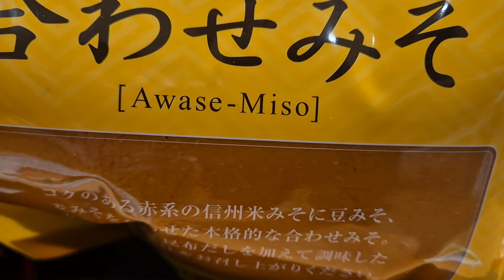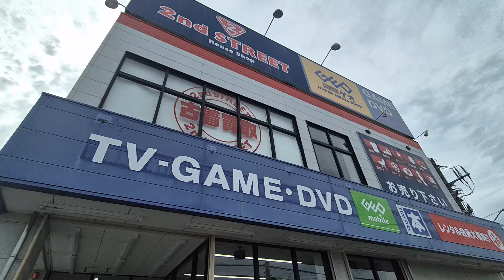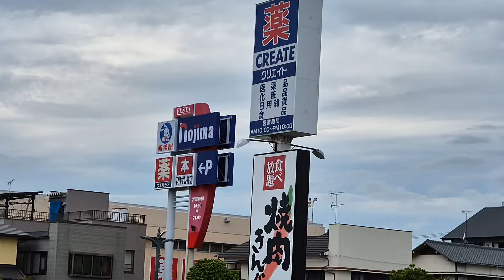252 Il m’est arrivé un truc que je déteste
💖 NOUS SOUTENIR 💖

🛒NOS CODES DE REDUCTION 🛒
Annonces – Ces marques nous soutiennent et collaborent avec nous

👟NOS CHAUSSURES
Nous sommes fans des chaussures GIESSWEIN en laine mérinos, qui régulent naturellement la température. Elles trouvent leur place aussi bien dans notre camping-car pour garder nos pieds au chaud que dans notre sac de randonnée pour les pauses.

🩺ASSURANCE VOYAGE
Nous recommandons vivement l'assurance voyage GobyAva Plan Santé Aventure (long séjour) pour vos aventures familiales. Grâce à leur couverture complète, nous voyageons en toute sérénité. Si vous partez de plus petite période n’hesitez pas à prendre l’ AVA TOURIST CARD.

0:02 - Introduction et réflexion après le match de football
1:32 - Discussion sur la météo et les plans de la journée
2:53 - Problèmes de dos
4:51 - Magasin de vêtements de seconde main pour Yoko
5:36 - Recherche de matériel photo
7:36 - Achats au magasin et retour sur les souvenirs achetés
8:20 - Rendez-vous avec Virginie et recherche de glace
9:25 - Réalisation de la cause des douleurs au dos
10:32 - Problèmes de paiement au magasin
11:25 - Comparaison entre écoles japonaises et coréennes
12:41 - Rasage et réflexions de Virginie
13:32 - Observations sur la jeunesse et les souvenirs d'enfance
15:07 - Souvenirs d'enfance et maraude de framboises
16:34 - Achats de poupées et sac à main
18:32 - Réponses aux commentaires et réflexion sur le match de foot